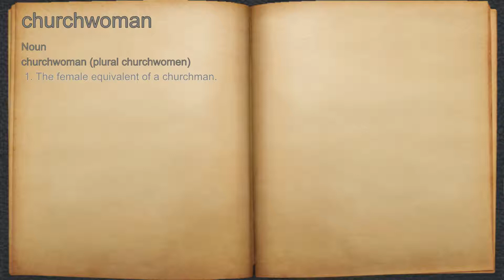What does churchwoman mean?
A spoken definition of churchwoman.

Intro Sound:
Typewriter - Tamskp